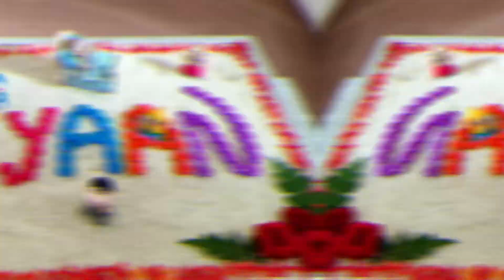REYAAN | Mr. A